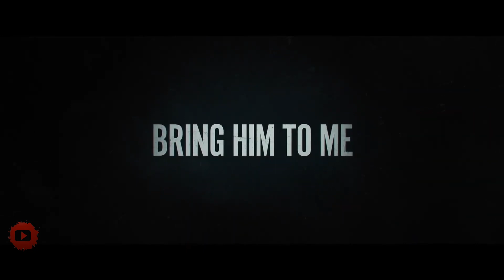BRING HIM TO ME - Official Trailer (2023) with Sam Neill in 2K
Under orders from a ruthless crime boss, a getaway driver must battle his conscience and drive an unsuspecting crew member to an ambush execution. There is a long drive ahead.

Director:
Luke Sparke

Writer:
Tom Evans

Stars:
Sam Neill, Rachel Griffiths & Barry Pepper...